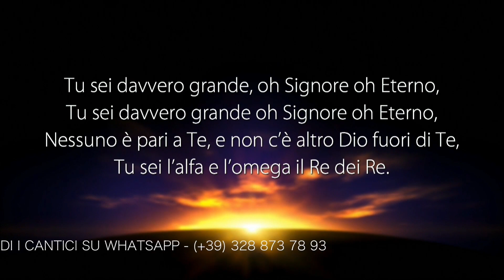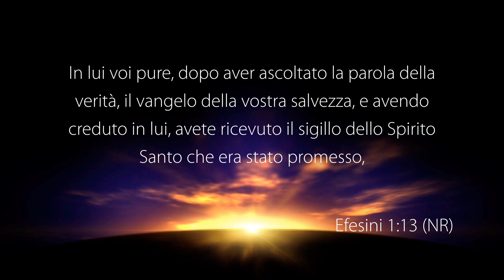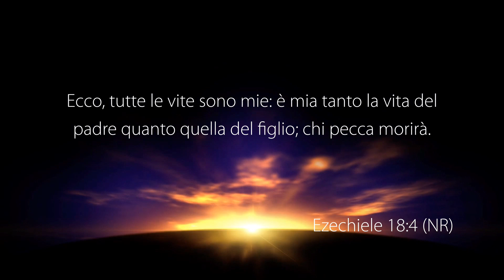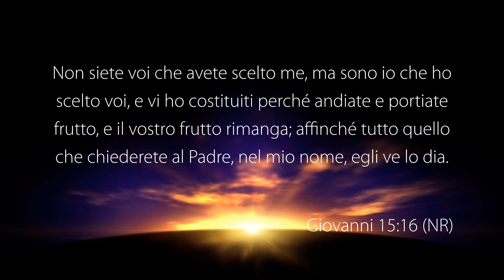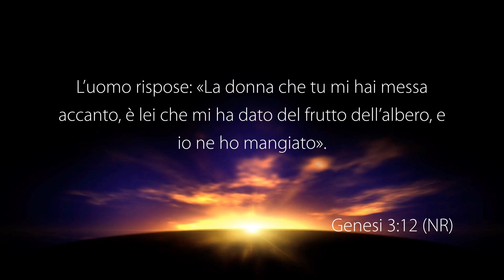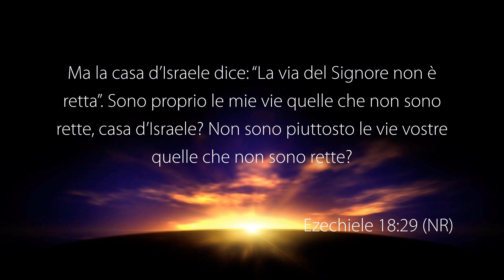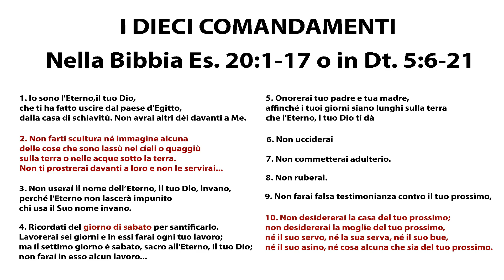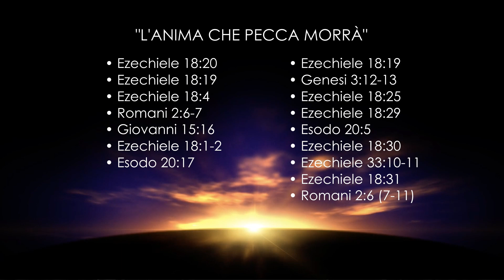La Voce del Pastore “L'ANIMA CHE PECCA MORRÀ” – 17 Dicembre 2022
Riflessione Quotidiana registrata negli studi televisivi di Parole di Vita - Polla (SA) il 17 Dicembre 2022

Il Messaggio di Oggi: “L'ANIMA CHE PECCA MORRÀ”

• Ezechiele 18: 20
• Ezechiele 18: 19
• Ezechiele 18: 4
• Romani 2: 6-7
• Giovanni 15: 16
• Ezechiele 18: 1-2
• Ezechiele 18: 19
• Genesi 3: 12-13
• Ezechiele 18: 25
• Ezechiele 18: 29
• Esodo 20: 5
• Ezechiele 18: 30
• Ezechiele 33: 10-11
• Ezechiele 18: 31
• Romani 2: 6 (7-11)

GUARDA
12.177 Mhz, Polarizzazione V, Symbol Rate 23.000, FEC 3/4